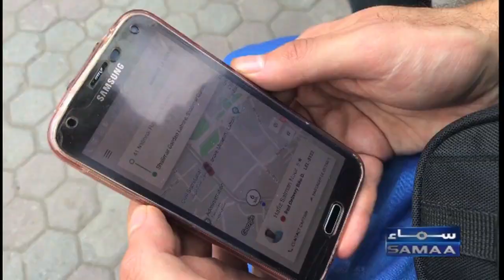Japanese and Foreigners Visiting Pakistan feeling Very Beautiful and Safe Place.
Japanese Visiting Pakistan.
Lovely Place Pakistan.
Punjab Pakistan
Beautiful people of Pakistan
Foreigners Tourism Place Pakistan
wonderful place Pakistan
interview of Japanese people in Pakistan